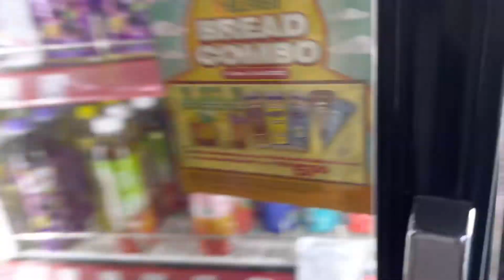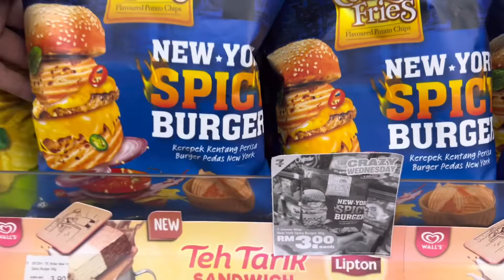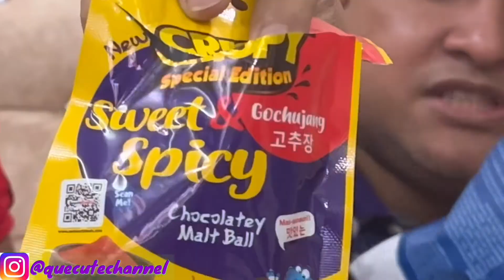Crazy Wednesday 7-Eleven || Baru tahu harga murah! (Mukbang Malaysia)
Kami baru tahu ada crazy Wednesday kt 7e..murah bak hang..tapi bkn semua barang la..every Wednesday ada different barang yg murah..kene g usha ya..

Terima kasih kepada sahabat2 kerana terus support Quecute Channel. Video - video Que adalah bekisar tentang food review, eating show, family mukbang, mukbang malaysia, mukbang indonesia, asmr, asmr malaysia, asmr indonesia, lifestyles, vlogs dan camping. Sebagai Youtube Pemula, Que harap sahabat2 semua enjoy dengan content2 video Que. Que harap akan dapat ramai subscribers samada di dalam malaysia, indonesia, seluruh Asia mahupun seluruh pelusuk dunia. Semoga sahabat2 terus sihat dan dimurahkan rezeki..aminn